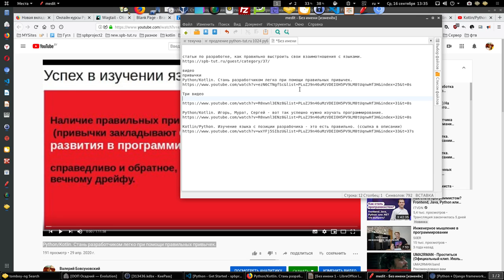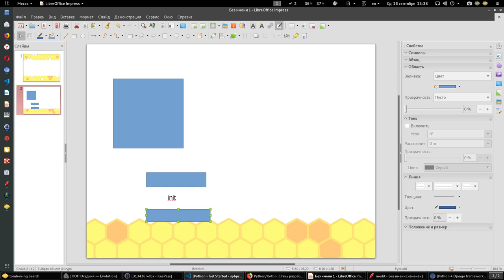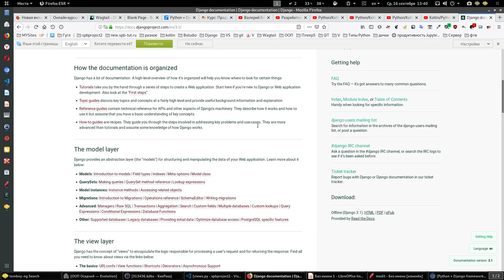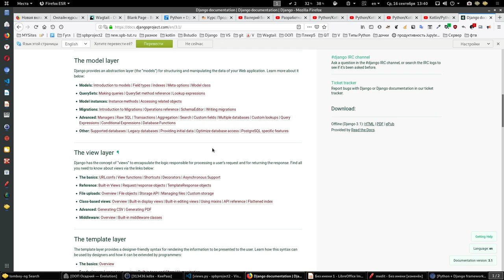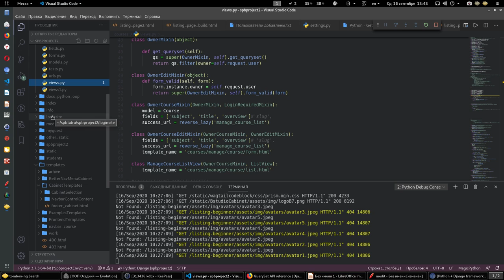Часть 5. Новые курсы программирования python для разработчиков.